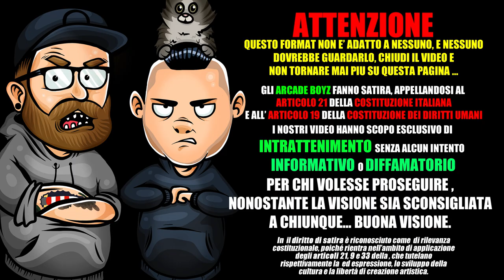FORESTIERO - INSTABILE | ARCADE BOYZ PREMIUM 2018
Gli ArcadeBoyz fanno la Reaction al nuovo singolo di Forestiero dal titolo " INSTABILE "